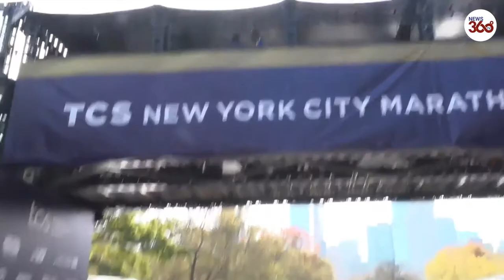New York City Marathon 2021: Who won? Results and times here News 360 Tv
Olympic champion Peres Jepchirchir (Women) and Albert Korir (Men) are the New York City Marathon 2021 winners today Sunday 7 November.

Jepchirchir won gold on her Olympic debut at Tokyo 2020, and now she's topped the podium on her first attempt in New York too.

The Olympic champ was in control from start to finish and dictated the pace before pulling away from fellow Kenyan Viola Cheptoo and winning by four seconds, with Ethiopian runner Ababel Yeshaneh finishing third.

Tokyo 2020 marathon bronze medallist Molly Seidel of the USA finished just off the podium in fourth.

And shortly afterwards Albert Korir made it a Kenyan double as he crossed the finish line first in the men's pro race.

Second in 2019, the 27-year-old claimed the biggest win of his career here, 44 seconds ahead of Moroccan Mohamed Reda El Aaraby, with Eyob Faniel of Italy in third.

New York City Marathon 2021 - Results

Men's
Albert Korir 2:08.22
Mohamed El Aaraby 2:09.06
Eyob Faniel 2:09.56
Elkanah Kibet 2:11.15
Abdi Nageeye 2:11.39
Women's
Peres Jepchirchir 2:22.39
Viola Cheptoo 2:22.44
Ababel Yeshaneh 2:22.52
Molly Seidel 2:24.42
Helalia Johannes 2:26.29
Men's Wheelchair
Marcel Hug 1:31.24
David Weir 1:38.01
Daniel Romanchuk 1:38.22
Women's Wheelchair
Madison de Rozario 1:51.01
Tatyana McFadden 1:53.59
Manuela Schaer 1:54.02